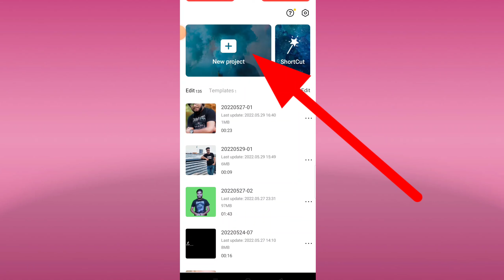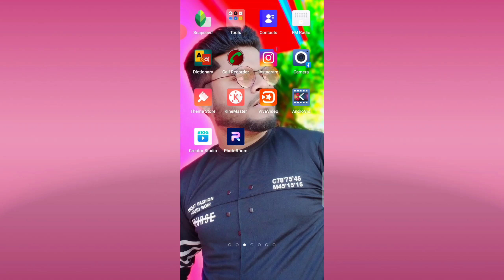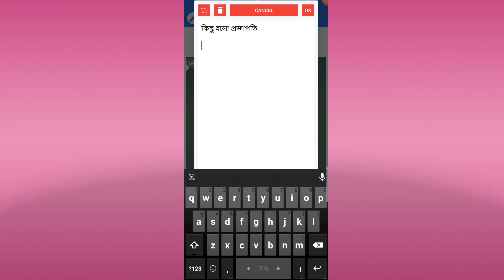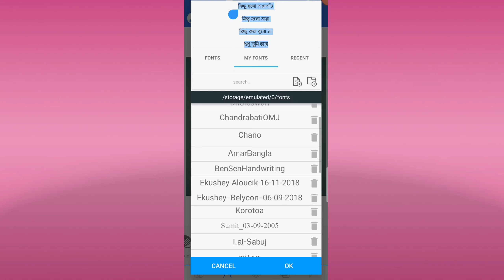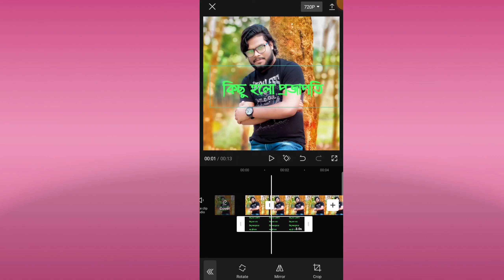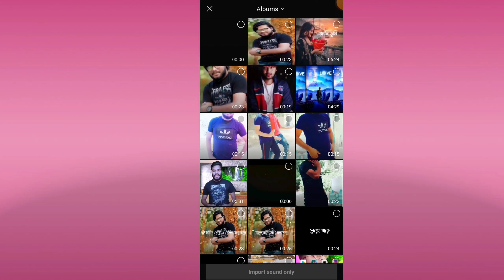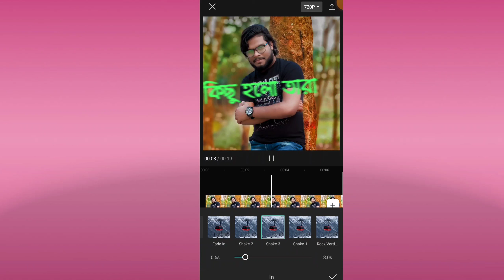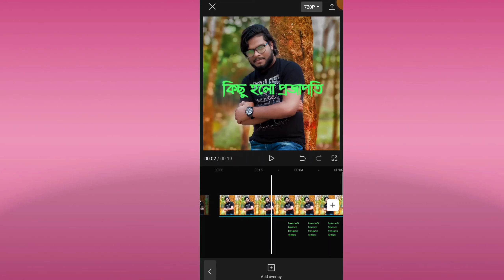Capcut অ্যাপে বাংলা লিখার গোপন ট্রিকস্ || capcut bangla tutorial|| How To Bangla Writing In Cupcut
Capcut অ্যাপে বাংলা লিখার গোপন
ট্রিকস্ || capcut bangla tutorial|| How To Bangla Writing In Cupcut

▶Quaries Or Content:⤵

How to add custom bangla font in capcut apps.
Capcut apps bangla
Capcut apps bangla lakha,
Capcut apps bangla tutorial,
Capcut apps bangla lirics tutorial,
How to add bangla font in capcut apps,
Capcut apps bangla write,
Bangla capcut apps,
Bangla lakha capcut apps re,
Capcut apps e bangla,
Capcut bangla lakha tutorial 2020,
Capcut video editing tutorial 2020,
Capcut video editing tutorial,
Capcut bangla video editing tutorial,
Capcut best video editung bangla tutorial,
Capcut slowmotion tutorial,
Tiktok video editing tutorial,
Tiktok likee,
Likee video.editing tutorial,
Tiktok bd,
Likee bd,
Capcut bangla tutorial,
Capcut bangla tutorial for android,
Capcut bangla font tutorial for android,
Capcut bangla stylish font,
Stylish bangla dont add in capcut apps,
Capcut apps bangla lirics tutorial in bangla,
Bangla tutorial for capcut apps,
Capcut review,
Capcut apps,
Tiktok capcut,
Capcut apk,
Capcut apps,
capcut shake video editing,capcut tiktok,
capcut problem solution,
capcut apps ki solution,
কেপকাট ভিডিও ইডিটি,
টিকটক ভিডিও,
লাইকি ভিডিও,
কেপকাট বাংলা লেখা,
ক্যাপকাট বাংলায় লেখা
capcut bangla tutorial
capcut বাংলা লিখার নিয়ম
ক্যাপকাটে বাংলা লিখবো কিভাবে
status video editing tutorial
capcut diye video edit korbo kivabe
mobile diye video edit korbo kivabe
kivabe tiktok edit korbo,
Cupcut editing
Kinemaster editing video
Cupcut editing
Bangla all tutorial